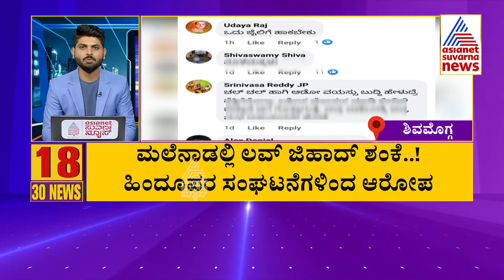ಬಿಜೆಪಿ ವಿರುದ್ಧ ಎಂ ಬಿ ಪಾಟೀಲ್ ವಾಗ್ದಾಳಿ | Suvarna 30 News Part-2 | Kannada News